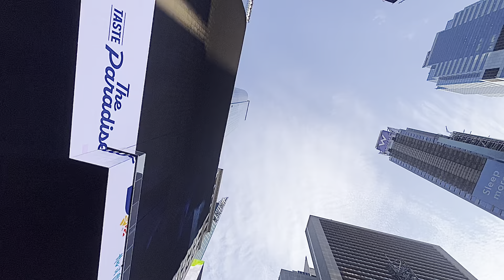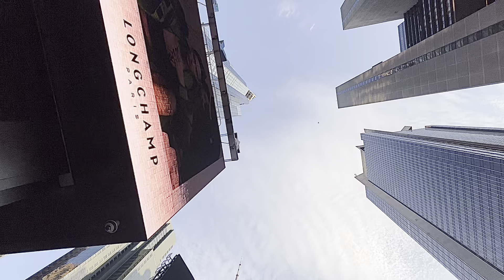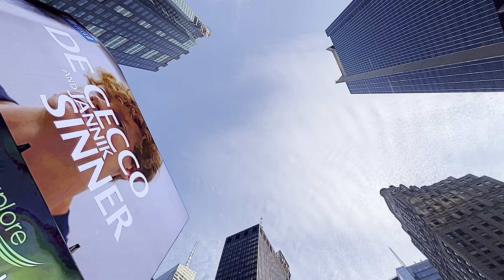THE NEW YORK CITY YOU NEVER SEE BEFORE BLUE SKY AND TALL BUILDING August 29, 2024